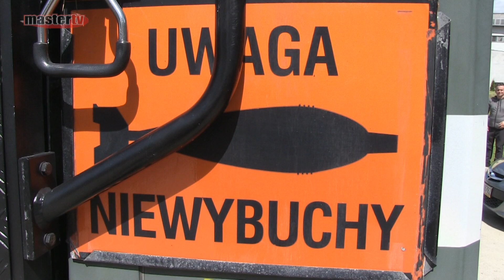MASTER TV ŁUKÓW - Saperzy zabezpieczyli niewybuch w Łukowie